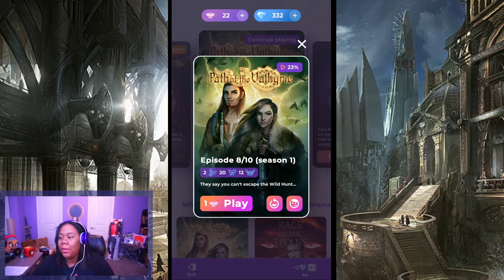SAGR IS KIND OF SAVAGE ll Path of the Valkyrie ll Chapters 6, 7 & 8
Path of the Valkyrie season 1 with diamond choices!!

THUMBS UP, SHARE, and/or FAVORITE this video if you enjoyed it! It really helps!